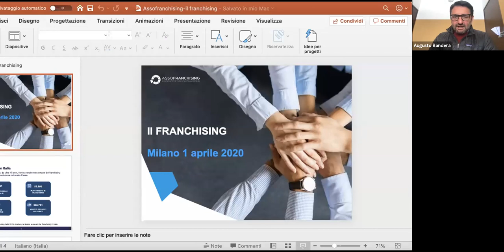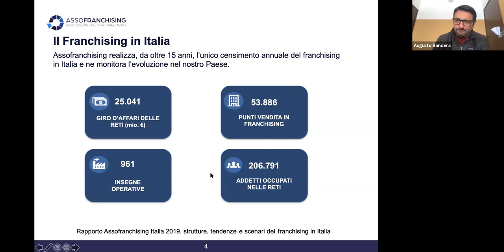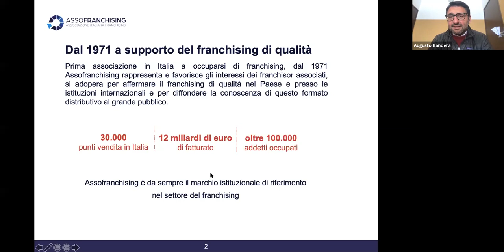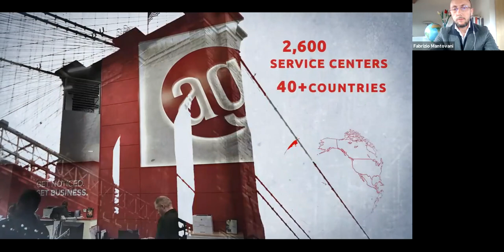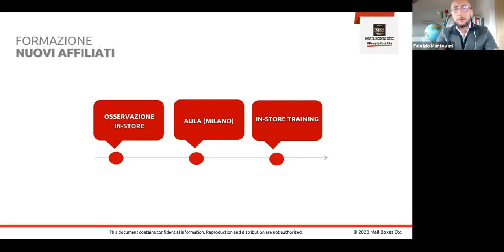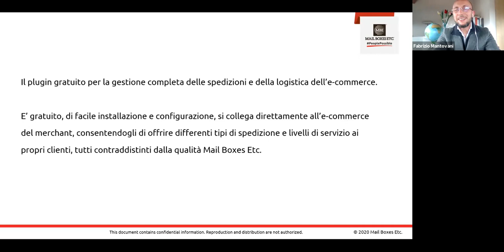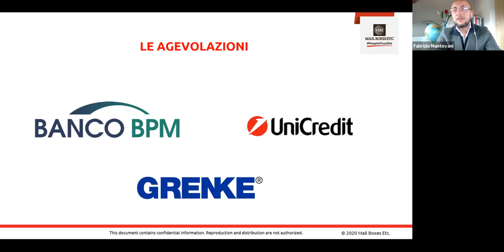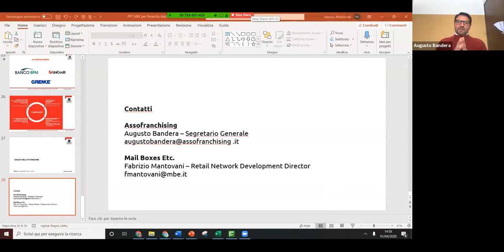Mail Boxes Etc - Franchising: cos’è e come funziona - Rinascita Digitale DAY 13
con Augusto Bandera  – Segretario Generale Assofranchising e Fabrizio Mantovani – Retail Network Development Director – Mail Boxes Etc.

Con oltre 53.800 punti vendita attivi in Italia, il franchising si conferma una grande opportunità di crescita e sviluppo del business, sia per chi è già un imprenditore, sia per chi aspira ad esserlo. Questo perché consente un alto livello di competitività, possibile attraverso le economie di scala tipiche delle grandi imprese in combinazione con l’impegno del singolo.
Augusto Bandera, Segretario Generale di Assofrachising, presenterà il settore e il format distributivo. Il franchising è un’ottima opportunità per dare vita a una attività autonoma anche senza avere una esperienza specifica in un particolare settore.

Assofranchising – Associazione Italiana del Franchising è il marchio storico della rappresentanza del franchising italiano, difende e promuove gli interessi economici, sociali e professionali delle reti in franchising associate, in un quadro di rigoroso rispetto dei principi contenuti nel Codice Deontologico dell’Associazione stessa.
MBE Worldwide è un’azienda italiana con Headquarters a Milano, offre soluzioni per spedizioni, logistica, stampa e marketing a piccole e medie imprese e clienti privati, attraverso una rete di Centri Servizi in franchising e di proprietà. Attualmente, MBE opera sotto tre diversi marchi: Mail Boxes Etc., AlphaGraphics e PostNet e la sua rete globale conta 2.600+ Centri Servizi e 10.000+ addetti in 52 paesi.

I Centri MBE facilitano le attività di imprenditori, aziende e privati attraverso un network di distribuzione di facile accesso, che fornisce servizi e prodotti personalizzati con un livello distintivo e unico di attenzione al cliente.

Fabrizio Mantovani – Retail Network Development Director – Mail Boxes Etc. – presenterà il Franchising format MBE e le opportunità di sviluppo all’interno del Network.